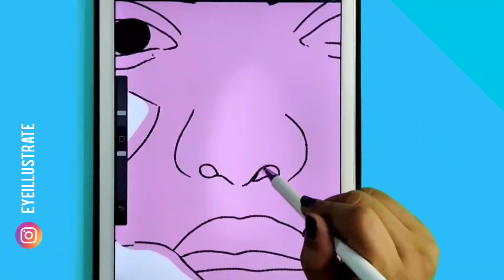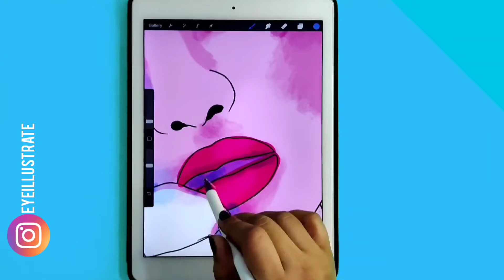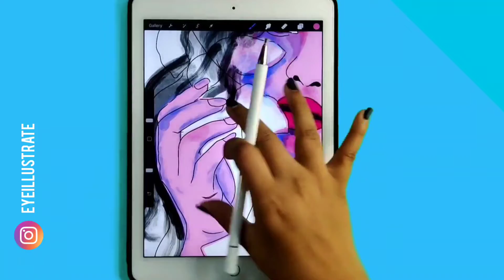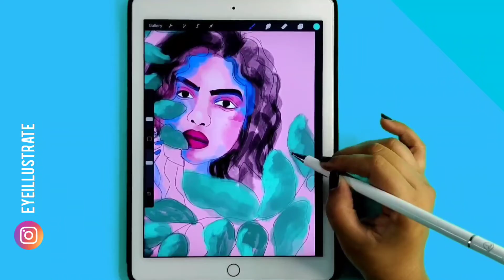How to draw digital potrait in procreate? Using wet brush | Priyanka Chopra potrait 👀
Creator Intro : Hello myself Nehal🌼,I am a crazy illustrator who finds peace in my artworks.I love to make illustrations and I am really fond of creative things. I find creativity in day to day things and I love to reflect my art through my videos and to help my audience to understand "art" more easily.
Checkout my other interesting videos below